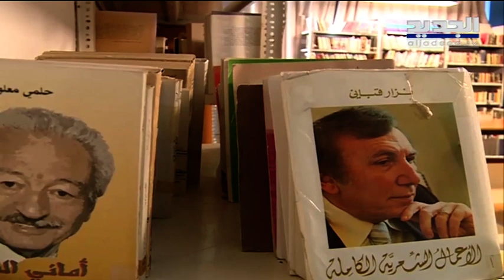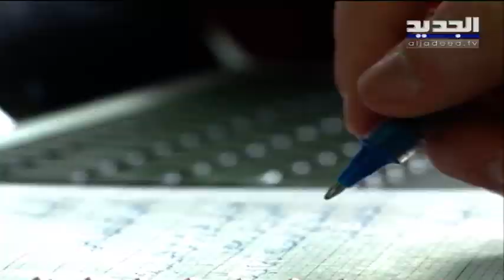أعباء التكاليف الدراسية لهذا العام في لبنان.. تتقدمها كلفة الباصات المدرسية ـ فينوس فرحات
مع اعلان وزير التربية والتعليم العالي انطلاق العام الدراسي تدريجيا وحضوريا في بداية شهر أيلول مخاوف عدة تراود اهالي الطلاب جراء التكاليف المرتفعة للعودة بدأ من الاقساط الى  اسعار الكتب والقرطاسية وصولا الى كلفة النقل المدرسي التي على ما يبدو ستكلف الاهالي ميزانية ضخمة خصوصا بعد رفع الدعم الكلي عن المحروقات والمخاوف هذه تنسحب على سائقي الباصات أيضا العاجزين عن تحديد كلفة النقل المناسبة ترف اختيار المدرسة ولا سيما لسكان القرى والبلدات النائية انتهى فالعديد من أهالي الطلاب يلجؤن الى تسجيل أولادهم في مدارس ضمن نطاق سكنهم